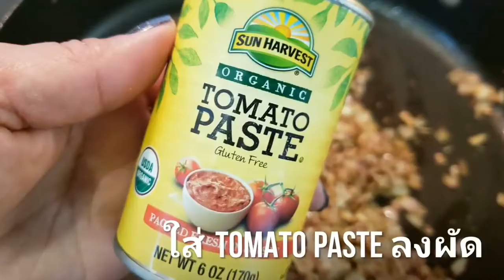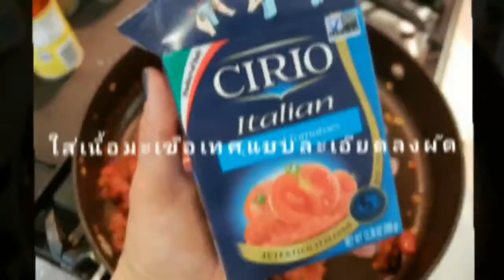สปาเก็ตตี้ Short Ribs Spaghetti By Auntie Mita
Beef Short Ribs Spaghetti. อีกหนึ่งเมนูโปรดที่สุดของลุง ลุงโปรดมากตั้งแต่ตอนที่ป้ายังทำงานที่ร้านฝรั่งร้านนึง แล้วออเดอรืกลับบ้านมาให้ลุงประจำ พอรู้ว่าลุงชอบมา ก็กระดื๊บ ๆ ถามเทคนิควิธีทำจาเชฟวันละนิด วันละหน่อย แล้วก็เอามาปรับให้มันเข้ากับเราจนเป็นเมนูประจำบ้านป้ากับลุง

แต่วันนี้เครื่องไม่ครบ ของสดมีแค่เนื้อชอทลิบส์อย่างเดียว ของสดไม่มีซักอย่าง ทั้ง เซลาลี่ แครอท หัวหอมใหญ่ยังไม่มีเลย หาในตระกร้าได้หอมแดงมา ใช้อันนี้ก็ได้ สบายมาก แต่ถ้ามีมะเขือเทสสดมาคั่ว แล้วเสิร์ฟพร้อมกันนี่นะ จะปรี๊ดส์มาก. ป้าแค่อยากจะบอกว่าทำกับข้าวทำขนม ถ้าเรารู้ว่าทำอะไรเพื่ออะไร ใส่อะไรเพื่ออะไร ไม่ว่าเครื่องจะครบตามสูตรหรือไม่ เราก้จะดัดแปลงให้ออกมาเป้นอาหารจานโปรดของเราได้อยู่ดีนะ^^ (ลองเข้าไปดูในอัลบั้มนี้ จะได้เห็นรูปที่ป้าทำไว้เมื่อคราวก่อน ที่จะมีส่วนผสมของซอสที่แตกต่างจากครั้งนี้นิดนึง)
***หมายเหตุ*** ป้ายินดีมาก ๆ นะคะ กับคำติ ตำหนิ ว่าคลิปของป้าและดูบ้าน ๆ ไม่โปร ไม่จัดแสง ไม่จัดมุมกล้อง. เอาเป็นว่าป้าขออธิบาย (ไม่ได้แก้ตัวจริงจริ้งงงงง) ดังนี้นะว่า ป้าไม่ได้ทำคลิปเพื่อโปรโมท ไม่ได้ทำเพื่อการตลาด แต่เพื่อเป็นการแบ่งปัน แชร์ไอเดียอาหารบ้าน ๆ ของป้า อาหารทุกจานที่โพสท์ คือป้าทำจริง กินจริง ทำเสร็จปุ๊บ ลุงก็ก้ถือส้อมรอทุกครั้ง ใช้กล้องมือถือนี่แหละ มือนึงถือถ่าย อีกมือนึงผัด ป้าไม่มีเวลาตั้งเซทกล้องมาเพื่อถ่ายทำ ไม่พื้นที่ที่จะมาตั้งกล้อง หรือจัดแสง ใด ๆ ป้าทำเท่าที่ป้าทำได้ แต่ป้าก็มีความสุขที่จะทำในรูปแบบของป้า. ป้าขอบคุณมากจริง ๆ กับคำติที่มีให้ และขอน้อมรับคำตินี้ไว้เพื่อปรับปรุงให้ดีขึ้นในวันข้างหน้านะคะ^^